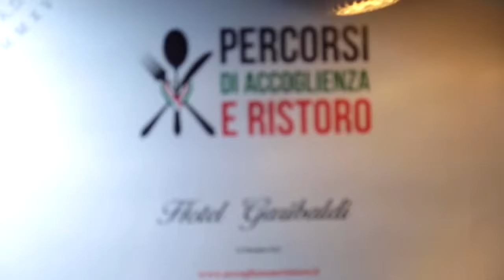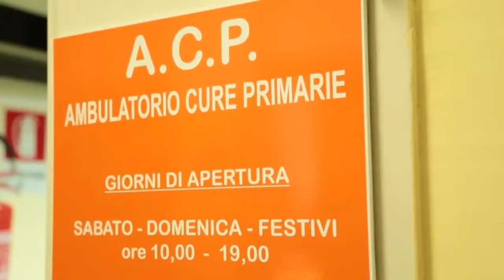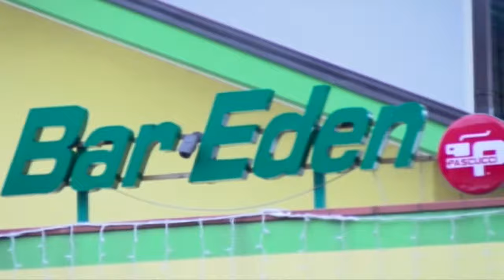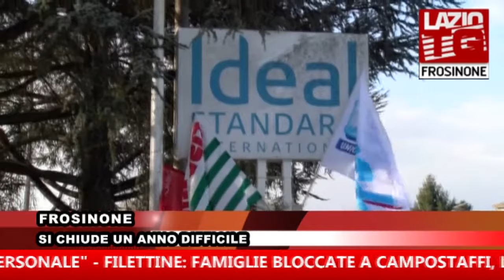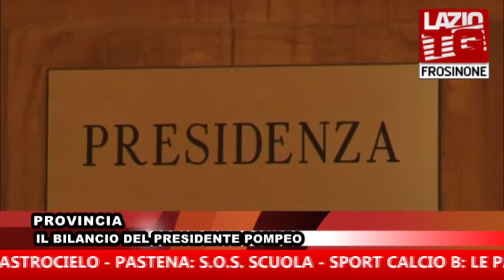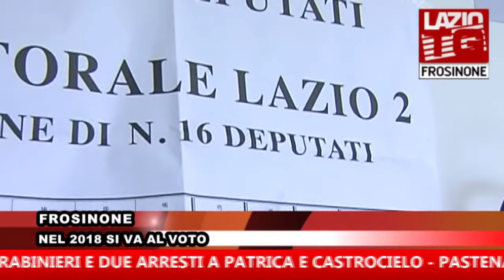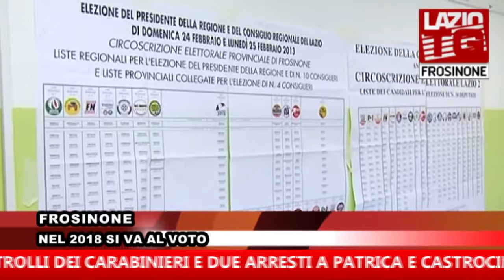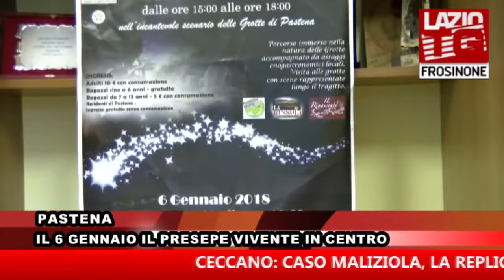FROSINONE TG 31 12 2017